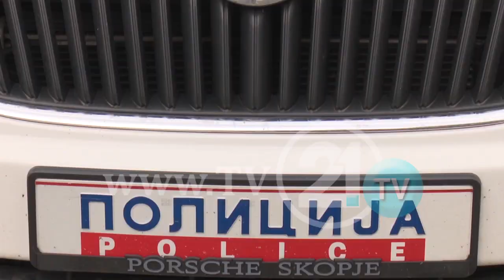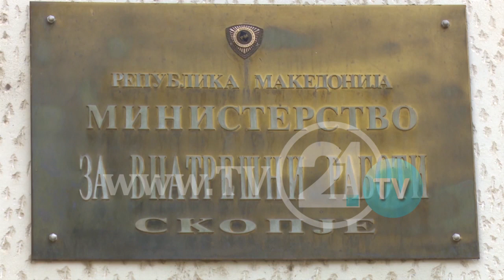BERBER NUSHI SULMOHET PAS PROTESTAVE DYQANI IU THYE 47 HERË POR, ASNJË I DYSHUAR?!